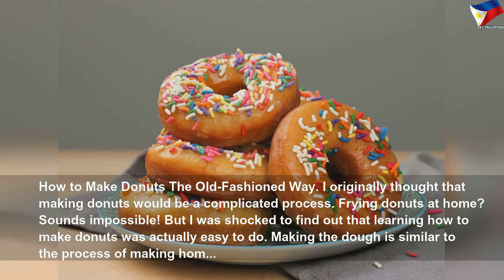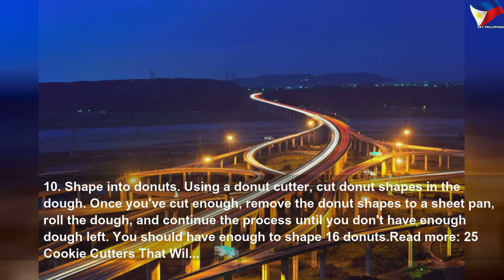How to make donuts the old-fashioned way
How to make donuts the old-fashioned way | High Thing